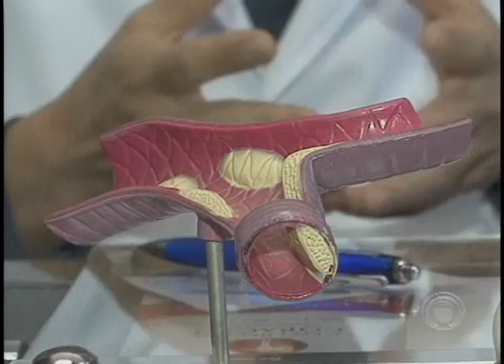Combate ao colesterol é intensificado no mês de agosto (25/08)